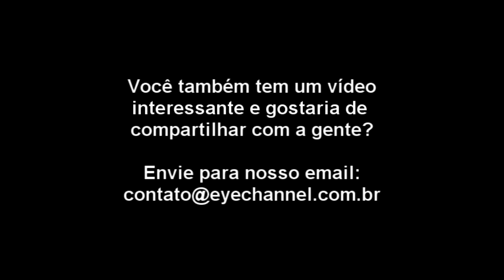DALK - Big Bubble - Dr. Paulo Phillipe